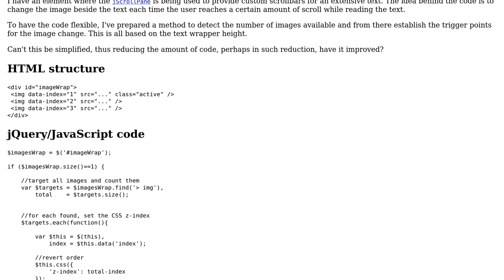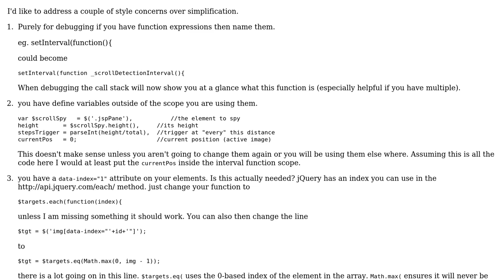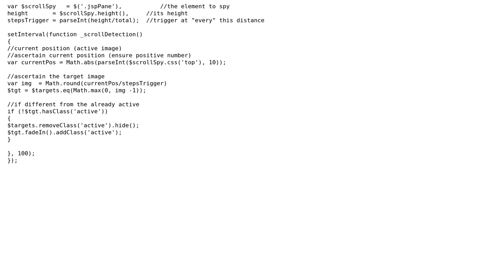Code Review: Custom function to scroll spy on the jScrollPane plugin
With thanks & praise to God, and with thanks to the many people who have made this project possible! | Content (except music & images) licensed under CC BY-SA | Music | Images & others | With thanks to user Zuul user James Khoury user Jamal and the Stack Exchange Network Trademarks are property of their respective owners. You are responsible for your own actions.